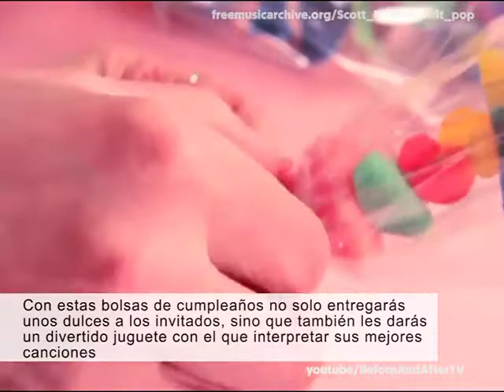5 Ideas originales para preparar bolsas de cumpleaños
5 Ideas originales para preparar bolsas de cumpleaños